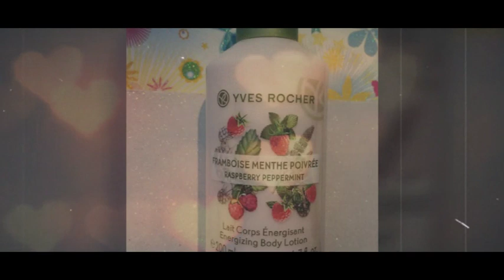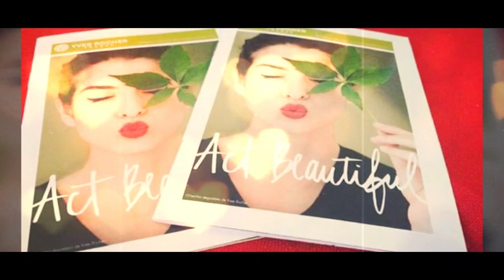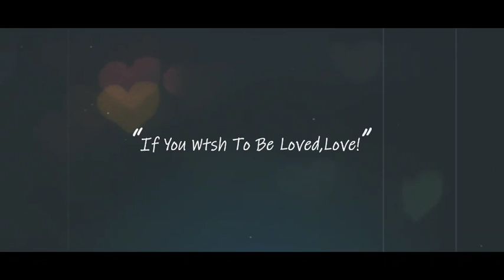My Video 🎥 Social Media Marketing Agency 📕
My Video 🎥 Social Media Marketing Agency 📕 Înscriere ✍ Reprezentanti Reprezentanti Yves Rocher ❤🌿❤🌿 Contactați pagina de Facebook Flory Trandafir YR Cosmetica Vegetala 🌿👇👆😍😘😍